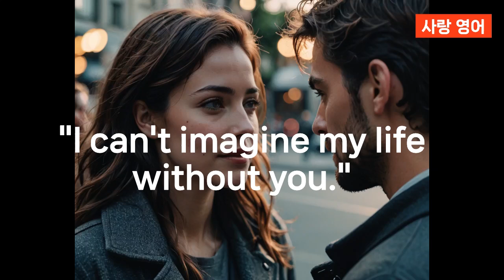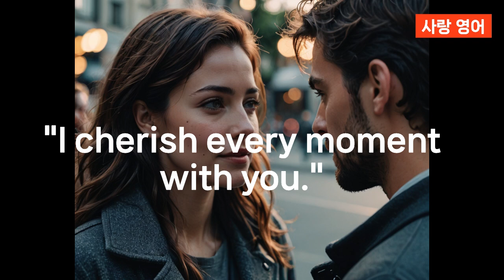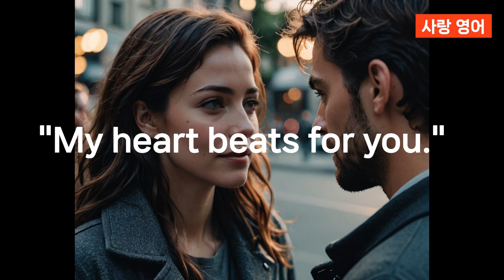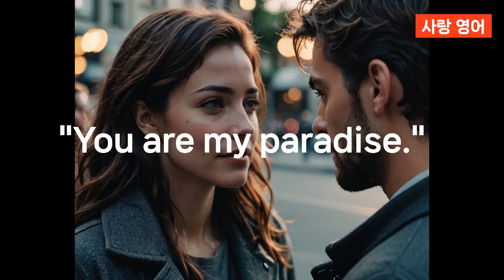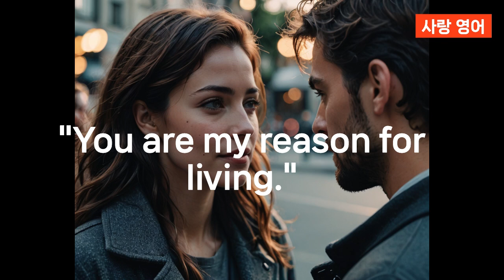[1000번반복] 원어민영어 사랑영어50문, 한국어 듣고 3초내에 영어로 할 수 있을 때까지 딱 50문장만!!! 이게 되면 영어고생 끝 행복 시작~~~~~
1000번 반복해서 들어요!!!